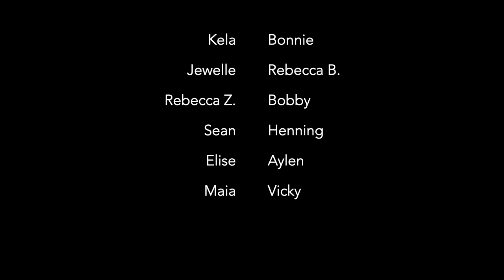Encanto Pop Summer Camp 2022 - We Don't Talk About Bruno